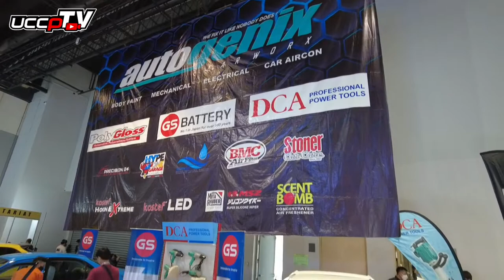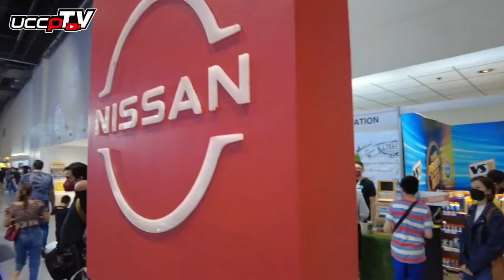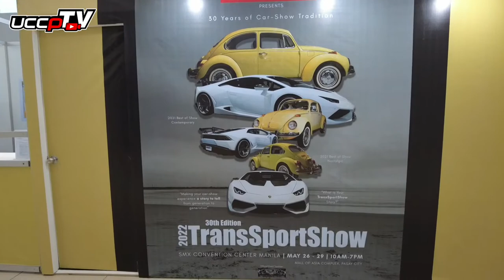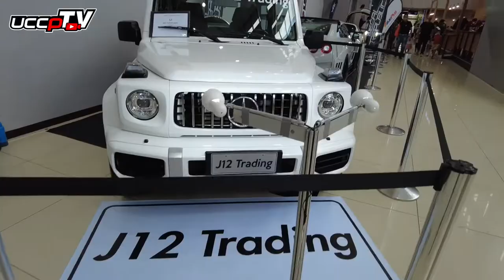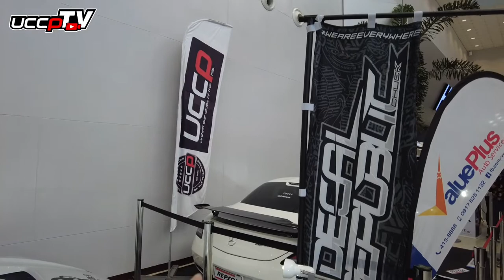TRANS SPORT SHOW DAY 1 ( PART 2 ) SMX CONVENTION CENTER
The longest running motor show in the country is happening at the SMX Convention Center MOA from May 26-29, 2022.

Show is open from 10am - 7pm daily. Tickets will be sold onsite at P200 each.  Safety protocols apply.

Visit United Car Clubs of the Philippines ( UCCP ) Booth ! ( Booth #08 and Booth L4 )